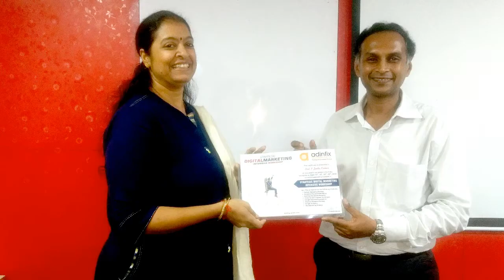How Digital Marketing Workshop helped an Overseas Study Medical Consultant?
Mrs. Jyothi Kishore, Doctor Dreams a leading overseas study medicine consulting organization. She believes this workshop empowers her to excel in her business. She shares her experience about the 4 day intensive digital marketing workshop conducted on September 15th, 16th, 22nd, 23rd, 2018!